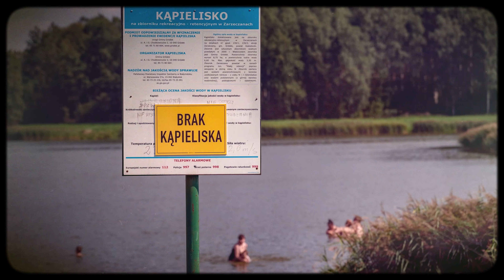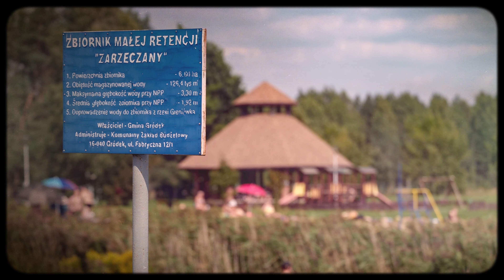Gródek - Niezapomniane wrażenia! Gwarantowane. Tylko tam!